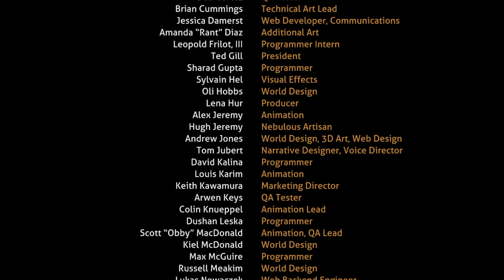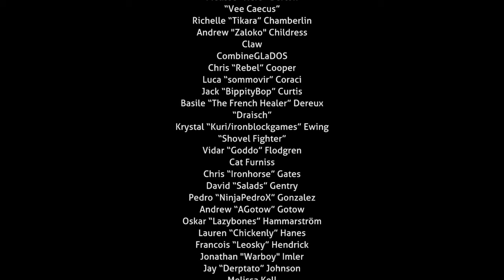Building The Neptune/Saying Goodbye Subnautica PS4 Part 13 FINAL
If you happen to find my time capsule in your playthrough of Subnautica let me know 👍